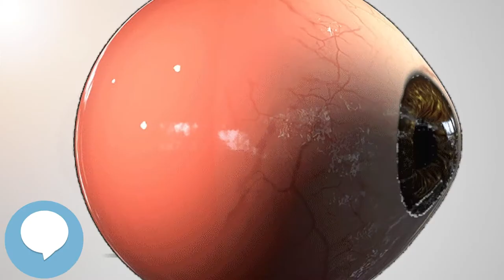Macular hypoplasia - Your EYEBALLS - EYNTK 👁️👁️💉😳💊🔊💯✅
This video is about "Macular hypoplasia". This video series is something special. We're fully delving into all things everything and all things about the HUMAN EYE!